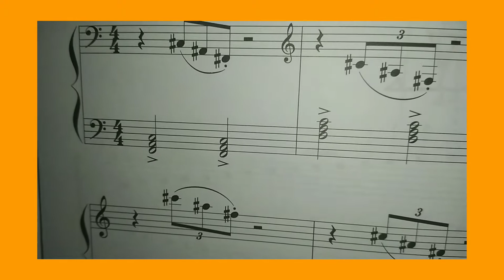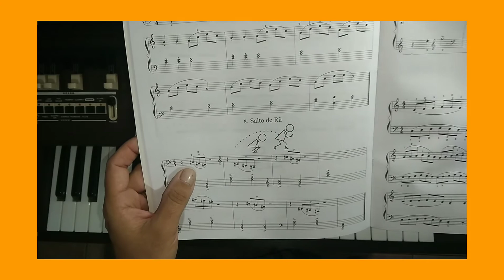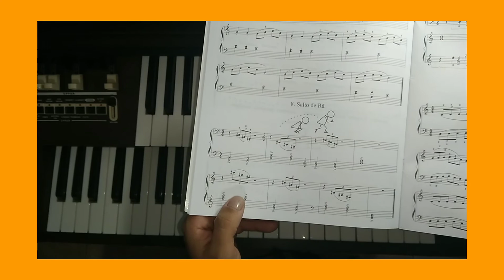Explicação da lição 8 Salto de Rã (método dose do dia) cor laranja do livro..